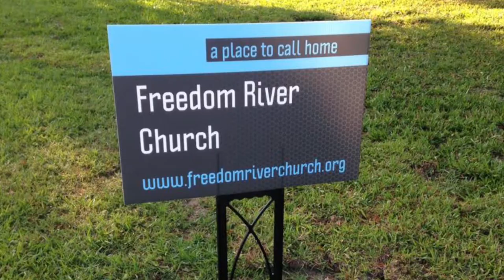Freedom River Church Sunday Praise 8/5/18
The Praise Team covers "Burning In My Soul" 0:37, "Chain Breaker" 5:52, and "Calling On Fire" 9:06.